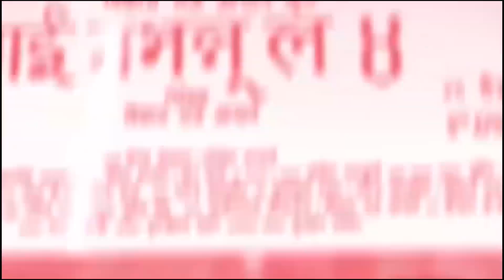आँचल हल पुग्दा आकाशसँग इन्काउन्टर, कानेखुशीमा आँचलले आकाशलाई यस्तो भनिन्/aanchal sharma/aakash/keki